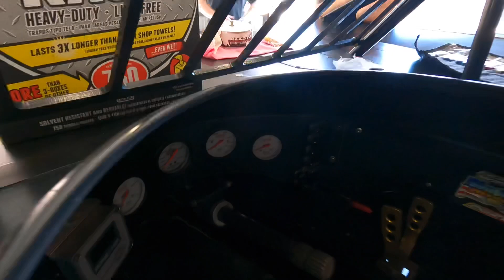Jonathan’s Racing Again! And We Said Goodbye to One of Our Race Cars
Jonathan is racing our Dirt Late Model this weekend at Southern Raceway!

Watch Jonathan return to the driver’s seat plus USCS Sprint Car racing live this weekend via our pay-per-view live stream on Facebook!

Take advantage of our New Years merch sale by using the code NEWYEARS at checkout for 25 percent off all remaining inventory of 2021 driver shirts and hoodies.